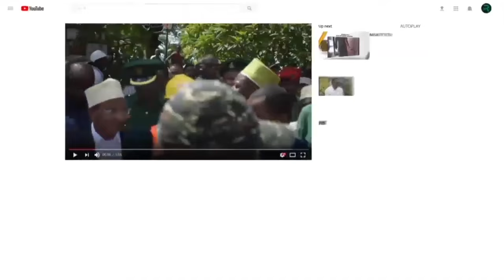TAARAB ASILIA ZILIVOFANA ZANZIBAR